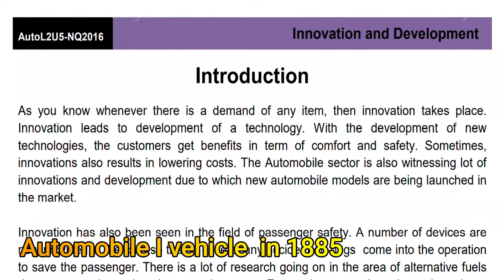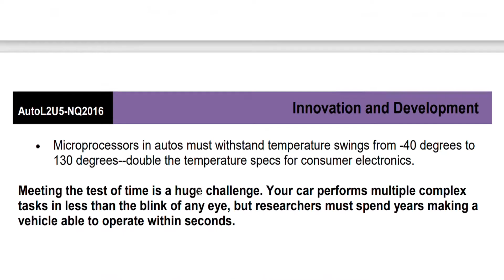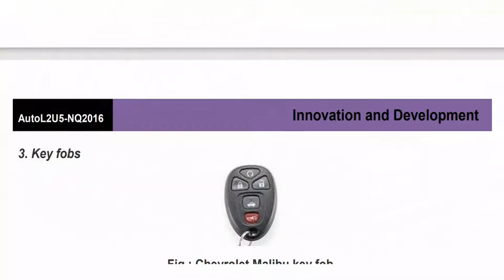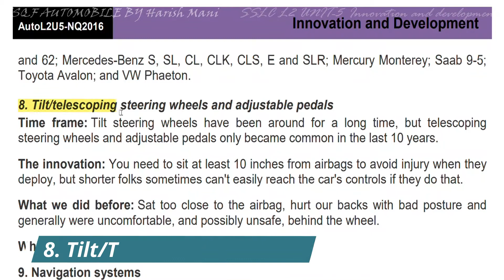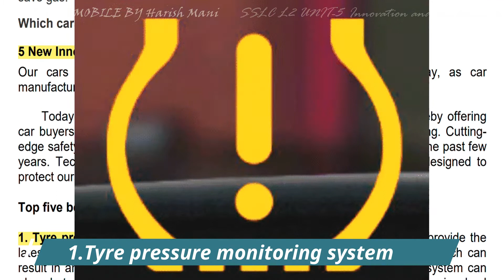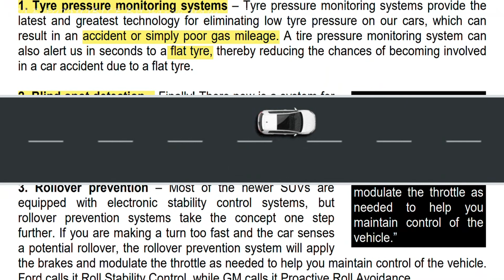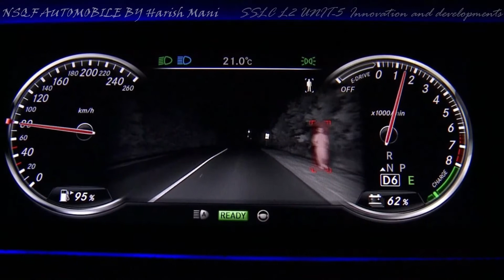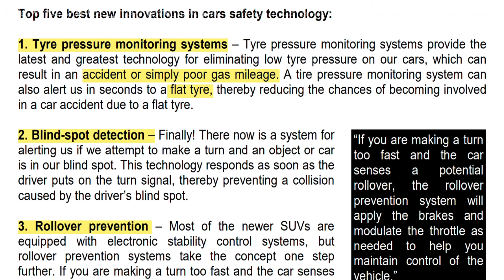NSQF Level 2 unit-5 Innovation and Development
NSQF Automobile
NSQF Level 2 Unit 5

Innovation and development is the one of the very important unit for NSQF Automobile for SSLC level 2 students ,In this chapter mainly fill in the blanks,1 mark questions,2 marks questions commonly they given .
Top 10 innovation - any two question i.e who innovate the invention
Top 5 innovation (safety) - any 2 for explanation or write a short on within 5.
This is the easiest chapter to score more.